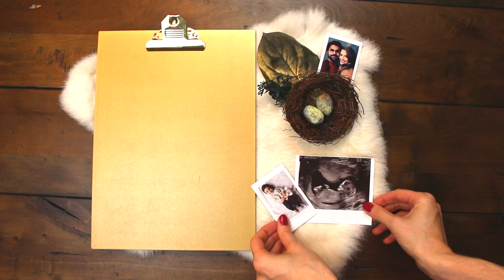Exciting News! | I'm Pregnant | Baby #2 Pregnancy Announcement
Hi, friends! In case you've been wondering where in the world I've been over the past month, this video will give you a clue! There is more soon to come. :)

Blue Yeti Microphone